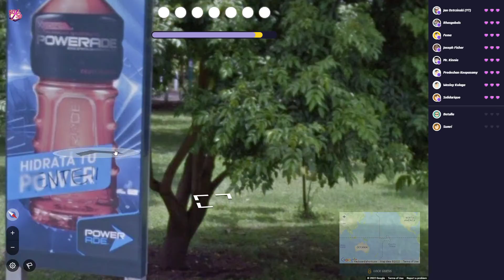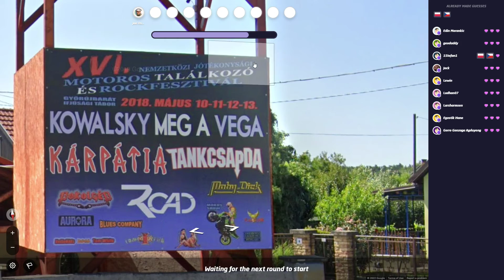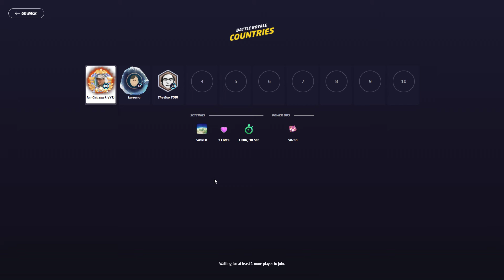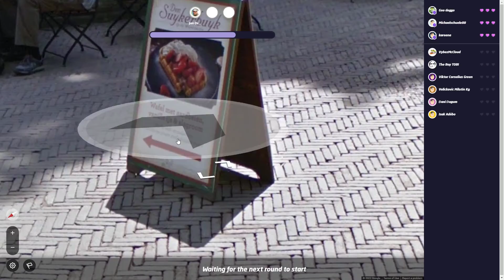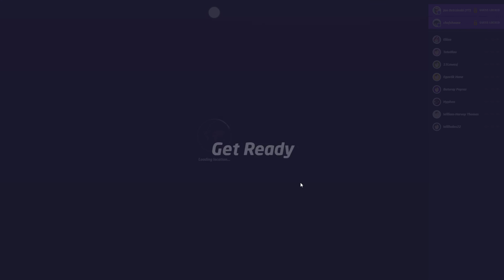Geoguessr - Battle Royale Countries #14